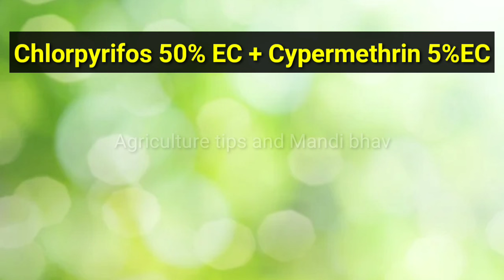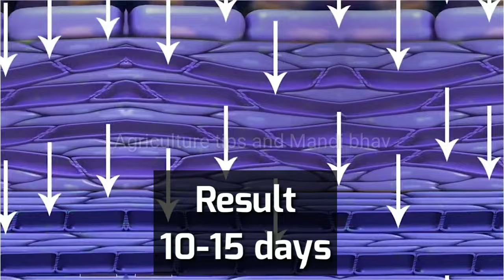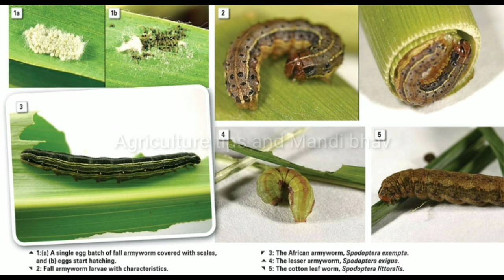Profenofos cypermethrin vs Chlorpyrifos cypermethrin Kitnashak insecticide uses in hindi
बेस्ट कीटनाशक insecticide kitnashak
profenofos 40% ec + cypermethrin 4%ec
chlorpyrifos 50% ec + cypermethrin 5%ec

Hitcel ajanta super syngenta polytrin
 adama profigan plus Pi Roket 44ec roket crystal kilcron plus iffco himawari hellox profex soper kitnashak

crystal lara 909 fusion 505 shriram chlor plus Nuthrin 505 clorex plus Anth 505 force 505 hamla 505 Hamla kitnashak Noorani 505 kitnashak

insecticide uses in hindi
Alika kitnashak uses in hindi
profexsuper kitnashak
admire kitnashak uses in hindi
syngenta proclain kitnashak
Ampligo kitnashak uses in hindi
coragen insecticide
Barazide kitnashak
fame kitnashak uses in hindi
Lambda kitnashak
Rocket insecticide uses in hindi